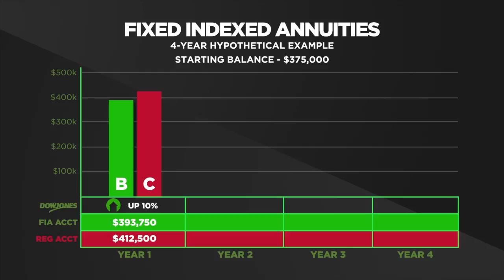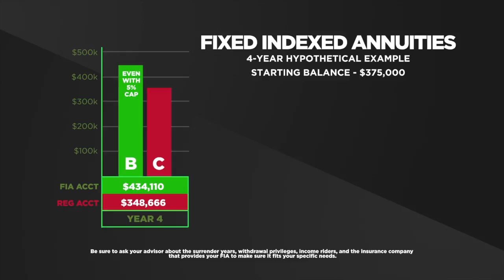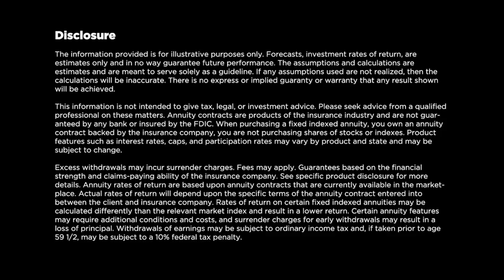ABCs of Retirement Planning Fixed Indexed Annuities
The "B" Column or Protected Assets.  These assets offer potentially moderate returns, are tax deferred, and offer partial withdrawals during the surrender period.

There are three Green Money rules for the Financial ABC's of Retirement Planning

    The principle is protected from loss.
    The previous year’s gains are protected.
    You can protect an income for life.

The Financial ABC’s of Retirement Planning material and course contained in this site is based on the book, workbook, and DVD “Bat Socks, Vegas, and Conservative Investing” by David P. Vick. All Financial ABC’s of Retirement Planning material, course information, videos, and content are used with permission by David P. Vick, author of “Bat Socks, Vegas, and Conservative Investing”.

Investment Advisory Services offered through Brookstone Capital Management, LLC (BCM) a Registered Investment Advisor.  BCM and OMH Partner Group, Inc. are independent of each other.  Insurance Products and Annuity products are sold separately through OMH Partner Group, Inc. Nothing contained in our website, or any correspondence is intended to provide tax or legal advice. Consult with your tax advisor and/or legal counsel for suitability regarding your specific situation. Hypothetical or historical rates of return are not a guarantee of future results.